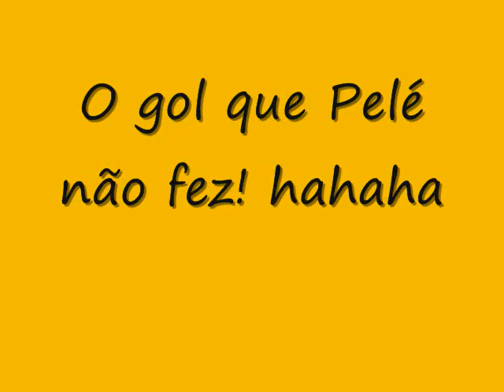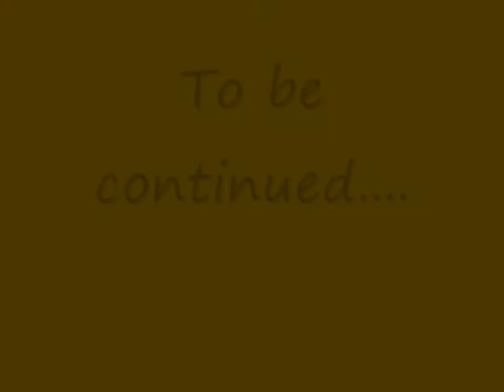Emanuel Blanc em: O gol que Pele' nao fez ;)